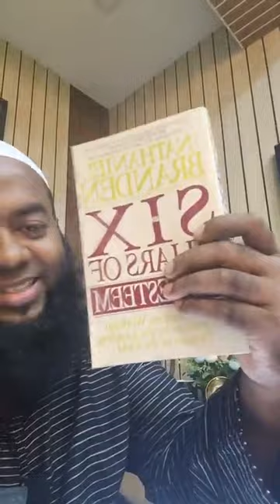মনের শক্তি গিফট ক্লাস-১ live 10 07 2023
মনের শক্তি live 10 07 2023

গিফট ক্লাস-১🎁 (নোটস সামারি)
1)The practice of living consciously. (চেতন মন, যা করছেন সজ্ঞানে করুন )
2)The Practice of self acceptance. (মেনে নেওয়া, কৃতজ্ঞতা)
3)The practice of self responsibility. (দায়িত্ব গ্রহণ)
4)The practice of self assertiveness.(জেদ ধরুন)
5)The practice of living purposefully ( উদ্দেশ্য, প্রশ্ন করুন কেন করছেন?)
6)The practice of personal integrity/ standard. (নিজের স্ট্যান্ডার্ড সেট করুন)